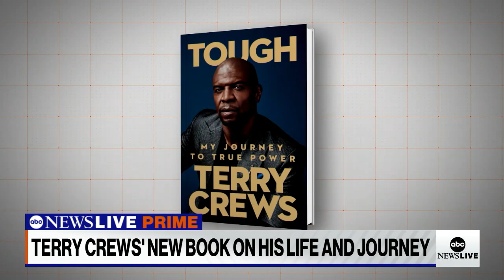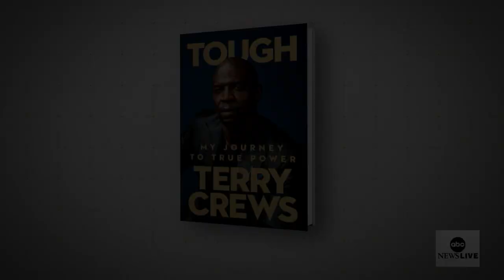Discussing what it means to be 'tough' with actor Terry Crews | ABCNL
ABC News' Linsey Davis speaks with actor and author Terry Crews about how he navigates Hollywood, manhood and his new book "Tough: My Journey To True Power."